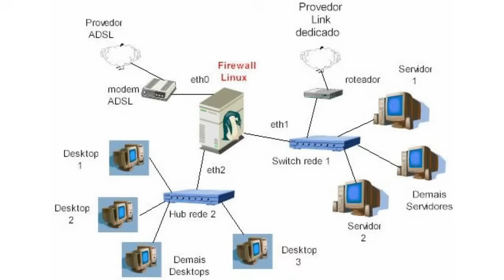Série Informativa - Telecomunicações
Pois é, a Série Informativa lança mais um novo vídeo, desta vez falando sobre as Telecomunicações. Saiba como funciona esse mundo comunicativo e que tanto precisamos.